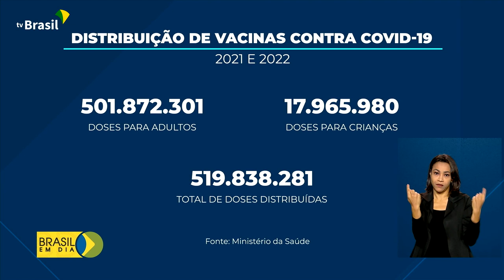Saúde | Vacinação contra covid-19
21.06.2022 - O Ministério da Saúde lançou uma campanha para ampliar a 2ª dose de reforço da vacina contra covid-19. Quem tem 40 anos ou mais e os maiores de 18 anos, que tomaram a dose única da vacina da Janssen, precisam completar o esquema vacinal.